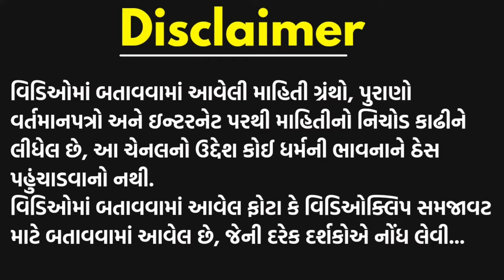આ મંદિરે પાણીની બોટલ ચડાવામાં આવે છે | water bottle Temple | goga gogaji temple A Gujarati Bhakti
Follow us on !!

🚩જય માતાજી🚩
ગુજરાત વાવાઝોડું
વાવાઝોડું ગુજરાત 2023
gujarat vavajodu
gujarat vavajodu 2023
gujarat vavajodu name
gujarat vavajodu live
gujarat vavajodu live 2023
gujarat vavajodu live map
gujarat ma vavajodu
vavajodu in gujarat 2023 date
last year cyclone in gujarat
information of gujarat in gujarati
vavajodu in gujarat 2023
vavajodu in gujarat live map
vavajodu in gujarat today
last vavajodu in gujarat
last vavajodu in gujarat name
latest cyclone in gujarat
is there any cyclone in gujarat
વાવાજોડું
વાવાઝોડું
બિપારજોય વાવાઝોડું
gujarat cyclone
biporjoy live tracking
બિપોરજોય વાવાઝોડું